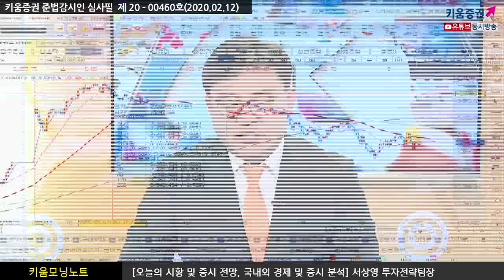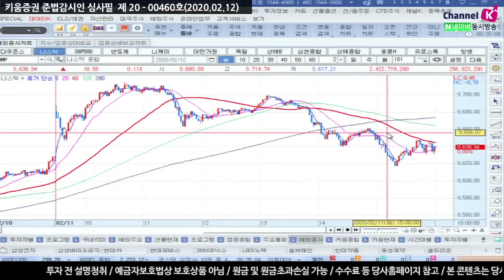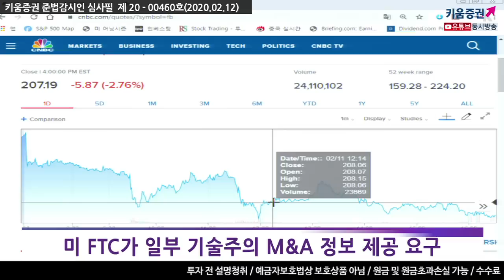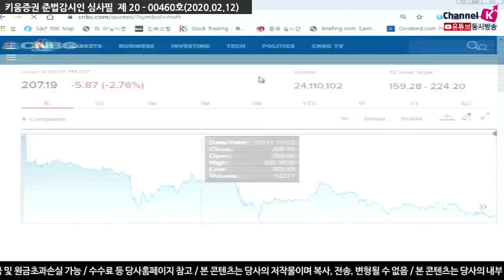[주식투자][시장분석] 서상영의 모닝노트 / 미국 독점금지법 강화 소식에 국내시장 차익욕구 높아질 듯 (20.02.12)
미국 FTC(연방 거래위원회)가 알파벳, 애플, 페이스북 등 일부
대형기술주의 M&A 정보를 제공 요구
이는 FTC가 소규모 M&A로 잠재적 경쟁 업체들이 대형업체들에게
인수되는지 주시하고 있음을 보여줌으로서 대형기술주의 독점금지법를 강화
한편 뉴햄프셔 경선에서 샌더스 후보가 1위를 기록하는
가운데 부티지지의 경쟁력은 떨어지고 블룸버그의 지지율이 지속적으로 상승
파월의장은 하원 은행위원회에 출석해
여전히 미국경기에 대한 자신감 표명했으며
신종코로나가 경제에 미치는 영향은 아직 추정하지 못하지만
일부 영향을 줬다고 주장
더불어 BBB 등급 채권의 다운그레이드 위험에 연준이 집중하고 있으며
저금리정책의 부작용을 면밀히 주시하고 있다며 언급
결국 국내증시는 전일 상승세가 컸던 종목별로
차익매물 욕구가 높아질 것으로 봄
​「좋아요」와 「구독」 잊지 말고 눌러주세요​​
02/12 미 증시, 대형기술주 매물 출회되며 상승 반납